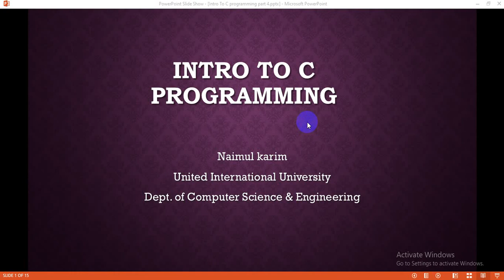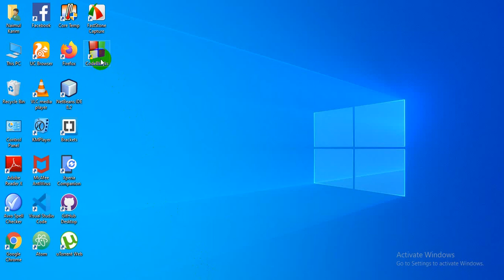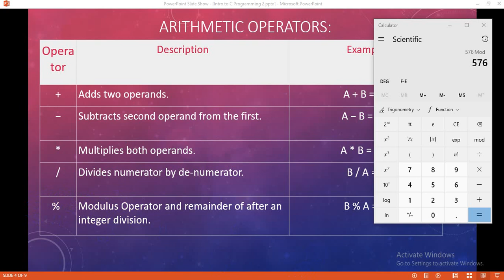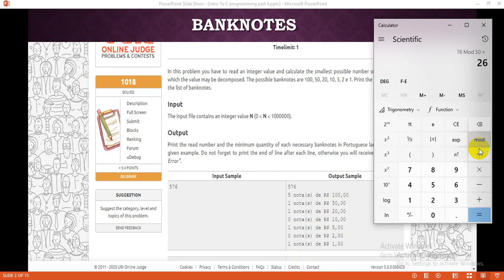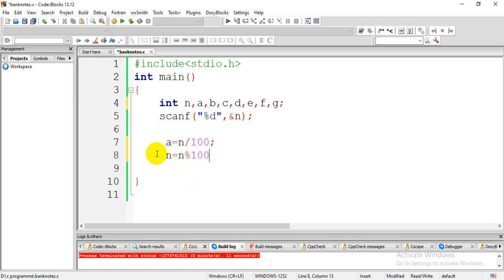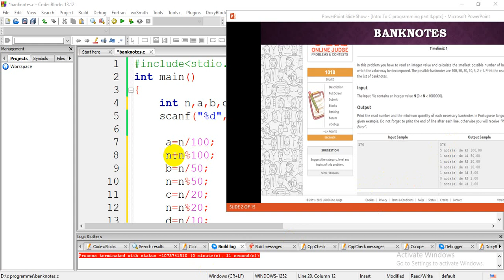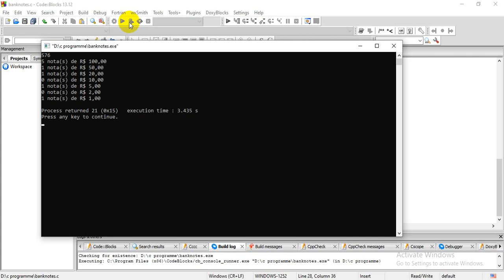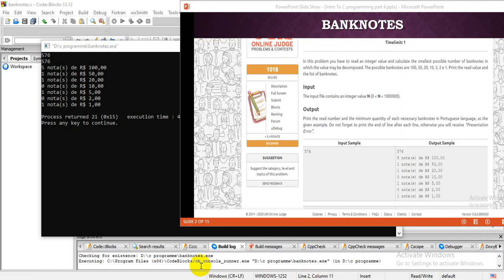C Programming Bangla Tutorial Part 12 || BankNotes |Theory&&Practical || University level Problem 1.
Learning outcomes: problem solving